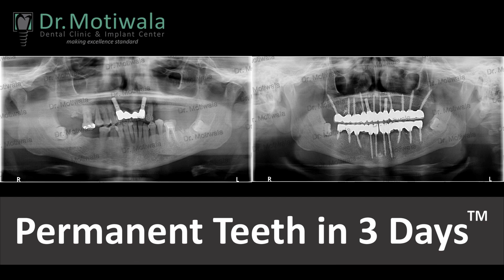Spanish pilot, Guillermo flies to India for Full mouth Dental Implants | Best Dental Clinic in India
Good morning my name is Guillermo Lozano. I came from Spain. I live actually in the Saudi Kingdom in Jeddah.  And the reason to be here in Hyderabad I did the full mouth repairing I needed and I have to say that I decided to come here because I saw the very good comments in the website of Dr. Motiwala and I have to say that all I heard and all I read on the comments is the whole truth. I feel very comfortable. Very professional staff. Dr. Motiwala always looks for the perfection and the result is my new full mouth repaired. And  I am very happy and as they told me that is all they all the surgery was without bone grafts and sinus lift describe the process as.  They  did extractions and he put in implants on the same day,  was not painful even after. The day after was with the painkillers versus most was not painful and after that they did the teeth and was very good process. I am very happy. thank you very much

To know more about Permanent Teeth in 3 Days, click the

To know more about cost of full mouth dental implants in India, click the